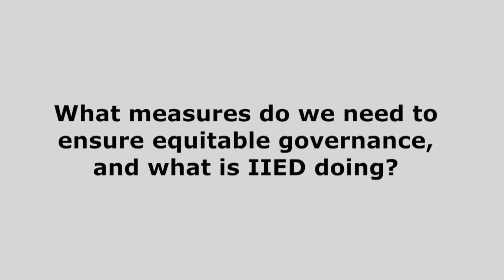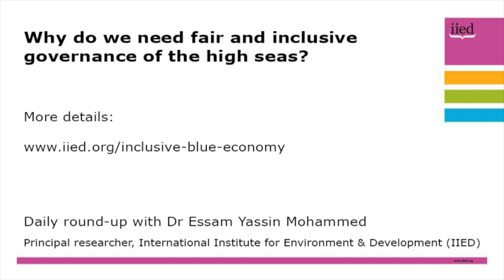Why do we need fair and inclusive governance of the high seas?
An interview with Dr Essam Yassin Mohammed on why we need fair and inclusive governance of the high seas that is equitable and benefits all.

Mohammed, principal researcher at the International Institute for Environment and Development (IIED), also addresses how the institute is working with other organisations and governments to ensure measures are put in place so that 50% of the planet can be sustainably shared with 100% of the world's population.